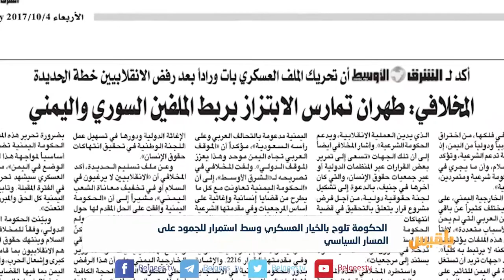الحكومة تلوح بالخيار العسكري وسط استمرار الجمود في المسار السياسي | تقرير: ياسين التميمي